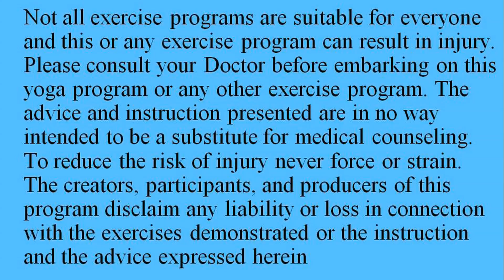16 Minute Yoga For Menopause-balance Hormone To Relieve Hot Flashes For Beginners Vicki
Yoga for Menopause to balance hormone and to relieve hot flashes. Yoga research has shown that the practice of Yoga can decrease both psychological and physiological symptoms of menopause and helps manage the balancing of hormones to relieve hot flashes.

Yoga 4 Man, recommends that you consult your physician regarding the applicability of any recommendations and follow all safety instructions before beginning any exercise program. When participating in any exercise or exercise program, there is the possibility of physical injury. If you engage in this exercise or exercise program, you agree that you do so at your own risk, are voluntarily participating in these activities, assume all risk of injury to yourself.